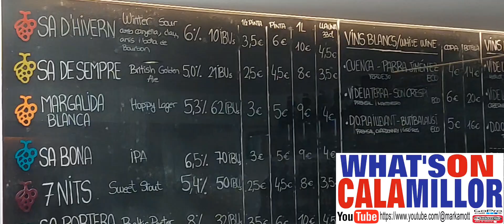REAL ALE BREWERY. 10 MINS DRIVE FROM CALA BONA.